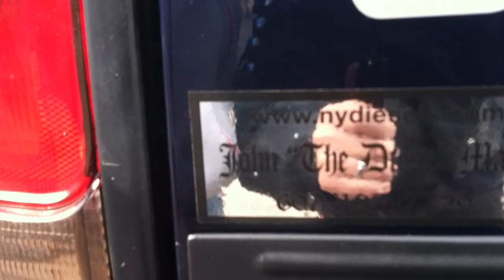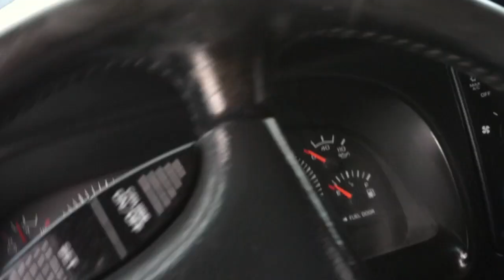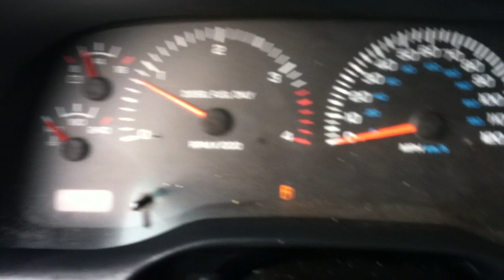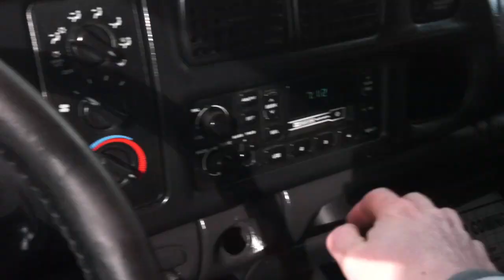USED CUMMINS TRUCKS @ NYDIESELS.COM CUMMINS 5 SPEED JOHN THE DIESEL MAN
AND JOHN THE DIESEL MAN, USED DIESEL TRUCKS ARE THE BEST AT JOHNS HOUSE OF CUMMINS TRUCKS. A BEAUTIFUL GIRL HERE "NANCIE" IS A 2000 DODGE RAM 2500 4X4 QUAD CAB LONGBED LARAMIE SLT THAT IS EQUIPPED WITH THE CUMMINS 24 VALVE TURBO DIESEL ENGINE AND A 5 SPEED MANUAL TRANSMISSION, THIS TRUCK IS VERY CLEAN UNDERNEATH, ITS FROM OUTWEST, WE HAVE SPENT A TON OF MONEY AND TIME ON THIS TRUCK AND IT IS RIGHT! 4 NICE TIRES, 16" CHROME WHEELS, NEVER HAULED ANYTHING SERIOUS, 3.55 GEARS WILL GET YOU EXCELLENT FUEL MILEAGE. THIS TRUCK IS NICE IN AND OUT, NANCIE HAS LEATHER SEATS, AND MUCH MORE, DON'T MISS HER!